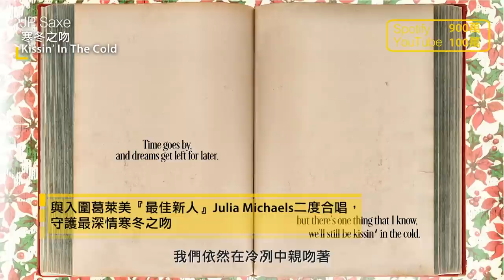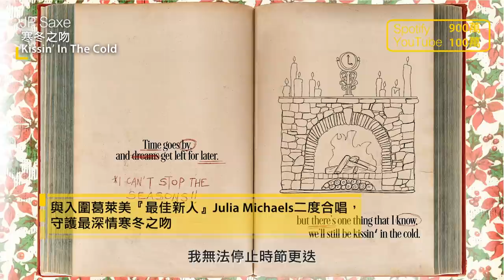加拿大深情暖男JP塞克 JP Saxe / 療癒組曲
加拿大唱作暖男JP塞克(JP Saxe)接連以入圍2021年葛萊美【年度最佳歌曲】的對唱神曲〈if the world was ending〉、〈Hey Stupid, I Love You〉、〈A Little Bit Yours〉、〈Kissin' In The Cold〉及〈Line By Line〉為現在這個動盪不安的世界，療癒你我心靈